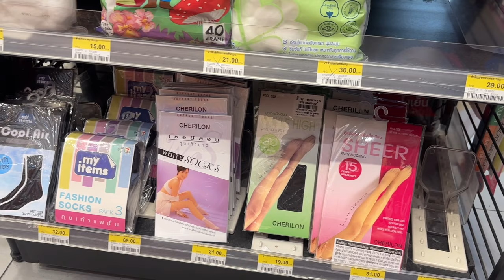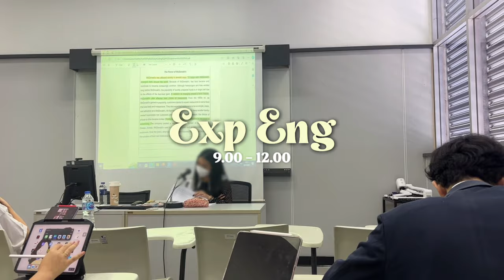University Vlog 🏫 | เด็กนิเทศจุฬาฯ ช่วงไฟนอล ทำอะไรบ้าง? โปรเจ็กต์เดือดสุดๆ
ช่วงไฟนอลที่ต้องไปเรียนและกิจกรรม outdoor เยอะขนาดนี้ ต้องอย่าลืมหาตัวช่วยดีๆดูแลผิวจากแสงแดด